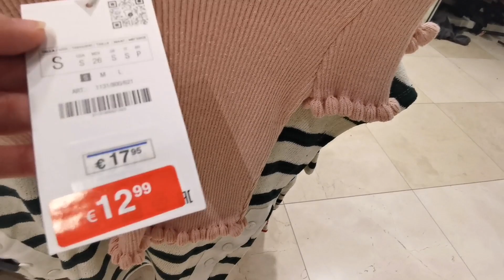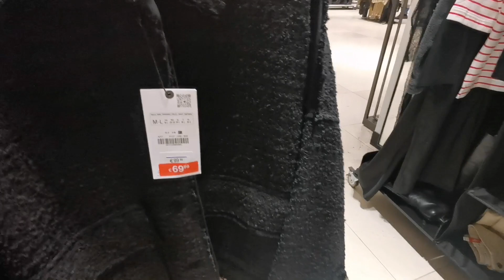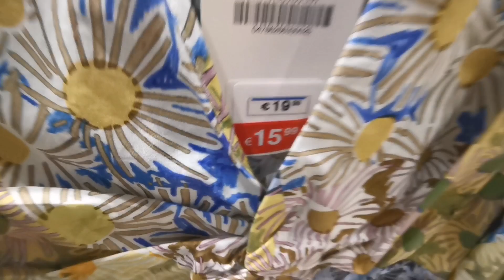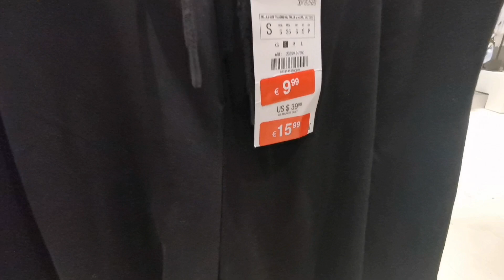Zara Women’s -50% Sale New Winter Collection 2024 / New In zara haul January 2024.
Zara Women's -50% Sale New Winter Collection
2024 / New In zara haul January 2024. Zara ladies jackets and pants summer collection 2024.zara haul womenswear shorts skerts sale jeans & winter collection January 2024. Zara sale today 2024.new in zara haul today. Zara jewellery sale zara bags and shoes sale today.